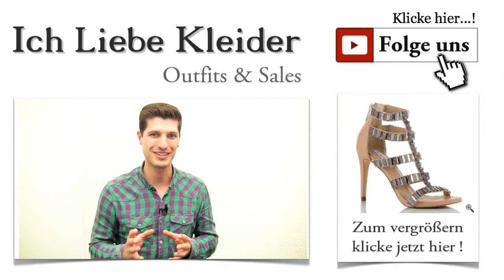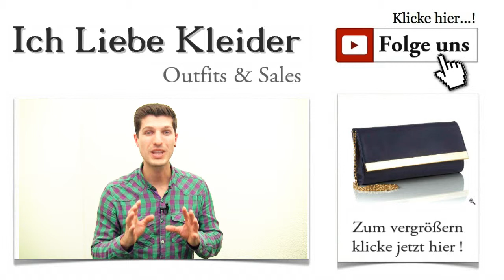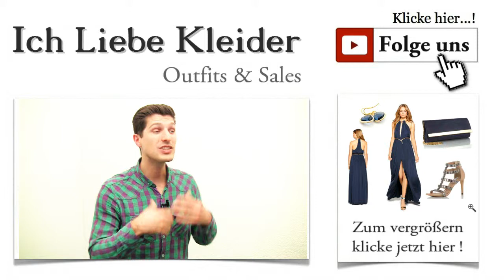Lange & schöne Kleider für besondere Anlässe + Outfit Inspirationen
Lange & schöne Kleider für besondere Anlässe + Outfit Inspirationen Immer wieder steht ihr vor der Herausforderung, ein passendes Outfit für einen bestimmten Anlass zu finden. Dass dies nicht gerade leicht ist, vor allem, wenn ihr mit konkreten Vorstellungen auf die Suche geht, weiß sicher Jeder aus eigenen Erfahrungen. Schöne Kleider für besondere Anlässe gibt es viele. Aber genau das Kleid zu finden, das perfekt zu euch passt und das gewisse Etwas mitbringt, ist nicht einfach. Ich helfe euch gern bei der Suche nach dem idealen Outfit und stelle euch heute wunderschöne Kleidung für besondere Anlässe vor. Lasst euch überraschen und klickt euch durch!

Wunderschöne Kleider für besondere Anlässe als echter Eyecatcher
Die Nachricht von Amy aus Hannover hat bei mir einen tiefen Eindruck hinterlassen. Irgendwie habe ich sogar mit ihr gelitten, denn sie war mehrere Stunden in allen Geschäften der City unterwegs, ohne auch nur ein einziges Kleidungsstück zu finden, das ihren Vorstellungen entsprach. Liebe Amy, jetzt setz dich bequem auf die Couch, leg die Beine hoch und klicke dich völlig entspannt durch die heutige Outfit Inspiration. Ich weiß, dass du vor allem wadenlange Kleider für besondere Anlässe suchst und diese elegant kombinieren möchtest. Damit bist du nicht allein, denn lange Kleider für besondere Anlässe stehen derzeit ganz hoch im Kurs. Für Amy und alle anderen, die ein tolles Outfit suchen - Klick auf's Bild!

Der ganz große Auftritt - lange Kleider für besondere Anlässe
Stil und Eleganz prägen schöne Abendkleider für besondere Anlässe. Es gibt sie in allen erdenklichen Varianten - für jede Frau das perfekte Kleid. Wisst ihr genau, wie euer neues Abendkleid aussehen soll, um euch einen ganz großen Auftritt zu garantieren? Falls ihr noch keine genauen Vorstellungen davon habt, lasst euch doch einfach von meiner Outfit Inspiration leiten. Vielleicht überzeugt euch meine Wahl. Ich finde wadenlange Kleider für besondere Anlässe einfach umwerfend. Aber seht selbst und klickt auf das Bild!

Kleider für besondere Anlässe günstig online kaufen - sparen, sparen, sparen!
Das wunderschöne Kleid, das ich euch heute vorstellen möchte, ist in edlem Marineblau gehalten. Durch die wunderschönen Raffungen fällt es locker und leicht. Der extravagante, tiefe Ausschnitt lässt euch unwiderstehlich und sexy wirken. Der lange Schlitz vorn zeigt eure Beine und verfehlt seine Wirkung garantiert nicht. Ein schmaler Gürtel betont eure schlanke Taille. Lange Kleider für besondere Anlässe müssen nicht teuer sein. Überzeugt euch selbst, wie einfach und günstig ihr schöne Kleider für besondere Anlässe online kaufen könnt. Klickt auf das Bild und seht euch die raffinierten Details dieses Traumkleides an!

Hohe Schuhe setzen wadenlange Kleider für besondere Anlässe perfekt in Szene. Schaut mal, was für ein atemberaubendes Paar ich für euch herausgesucht habe. Diese High Heels der Extraklasse machen eure Beine mit dem 10,5 Zentimeter hohen Absatz noch länger. Funkelnde Schmucksteine, mit denen die Sandale besetzt ist, sorgen für jede Menge Glamour. Und keine Sorge, ihr werdet damit wunderbar laufen können. Da die Sandale an der Ferse hoch geschlossen ist, habt ihr festen Halt in diesem tollen Schuh. Seht euch die Sandalen einmal ganz genau an und klickt auf das Bild!

Ist ein Outfit mit Kleid und Schuhen schon vollständig? Natürlich nicht. Ich habe selbstverständlich auch an eine schicke Clutch als optimale Ergänzung für schöne Kleider für besondere Anlässe gedacht. Diese edle Tasche harmoniert in Farbe und Stil perfekt mit dem traumhaften Kleid, das ich euch vorgestellt habe. Sie ist rechteckig aus Leder gefertigt und mit einem Zierelement aus Metall versehen. Ihr habt die Wahl, ob ihr die Tasche in der Hand tragen oder sie lieber bequem über die Schulter hängen wollt. Klickt auf die Lupe für die genauen Details!

Mit diesem traumhaften Outfit seid ihr für jeden besonderen Anlass perfekt gekleidet. Gebt mir doch ein Feedback, damit ich weiß, ob ich euren Geschmack getroffen habe! Außerdem habt ihr die Möglichkeit, mir eure Wünsche mitzuteilen. Vielleicht ist die nächste Outfit Inspiration auf eure Anregungen zugeschnitten.

Denkt auch daran, euch für den kostenlosen Newsletter zu registrieren! Ihr bekommt damit Zugriff auf die exklusiven VIP-Deals. Ihr wollt doch sparen, oder? Außerdem erfahrt ihr dann, wann es die nächsten schöne Kleider für besondere Anlässe gibt.